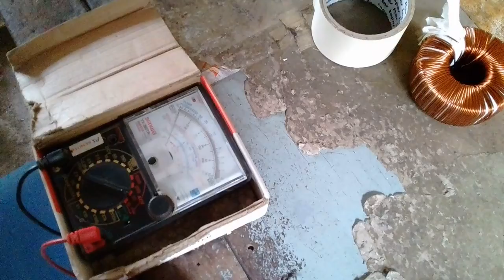Toroidal Transformer - Insulation & Final Test